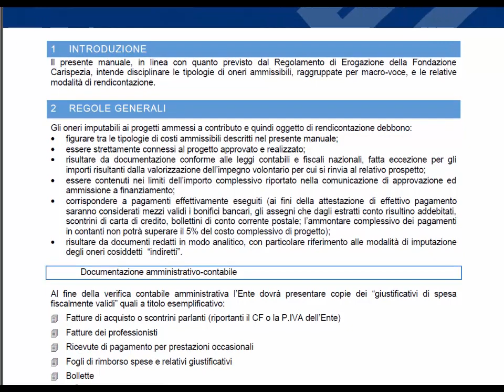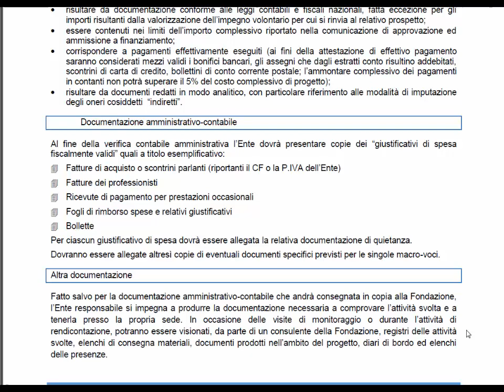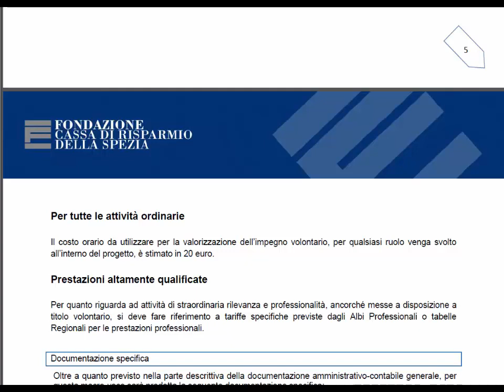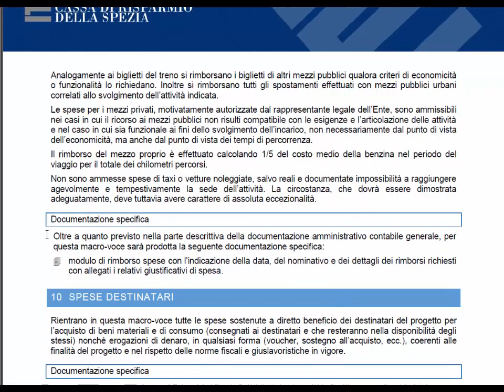Fondazione Carispezia - Manuale di rendicontazione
Presentazione del Manuale di rendicontazione che disciplina la tipologia di oneri ammissibili nella presentazione dei progetti